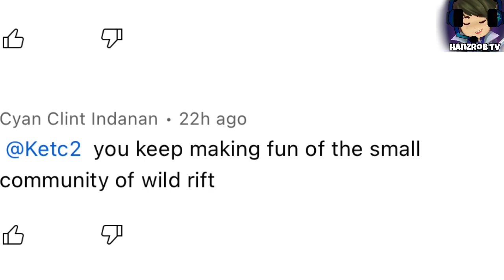DOGIE DI TANGAP SA WILD RIFT! SUNGIT PINAYUHAN ANG WILD RIFT COMMUNITY! DOGIE ANG SUSI NG WILD RIFT?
Sa araw na ito ay pag uusapan natin ang sinasabi nga ni boss dogs na maraming gate keeper sa wild rift! fans ng wild rift nagalit kay boss dog matapos sabihing maraming toxic dito at gate keeper! sungit ipinag tangol si boss dogs sa mga haters! may payo sa wild rift community! dogie posibleng magingsusi sa paglago ng wild rift community! pag uusapan natin yan sa araw na ito pero bago natin ito pag usapan wag nyo kalimutang mag subscribe at e hit ang notification bell para mas maging updated ka pa sa mga future uploads natin. ano pa bang hinihintay mo? tara!